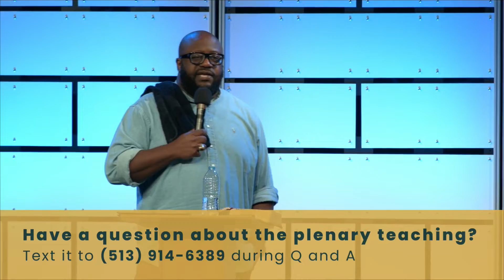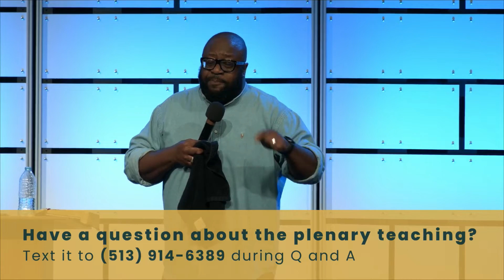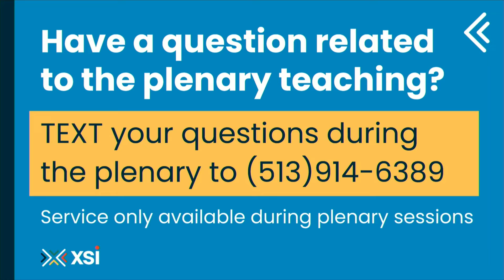Dr. Eric Mason: Why Weakness Is Your Greatest Strength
From XSI 2022: First = Last